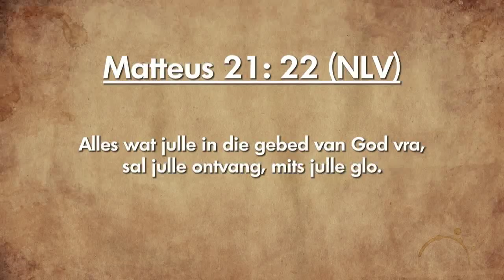Oordenking 05 Februarie 2019